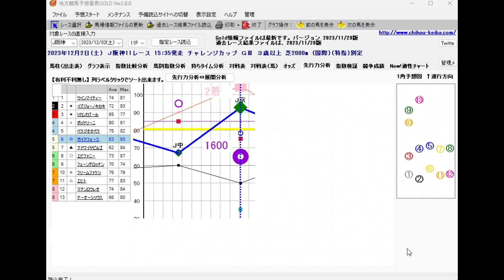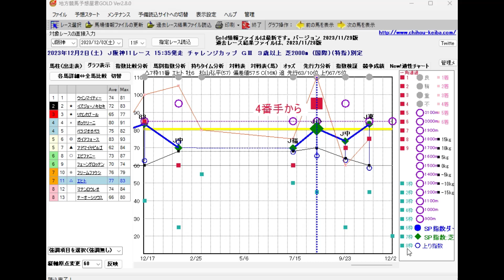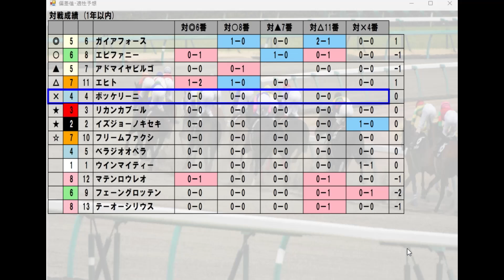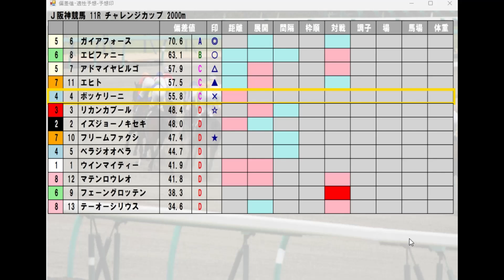12/2(土) 阪神競馬11R【チャレンジカップ】《中央競馬 指数グラフ・予想・攻略》